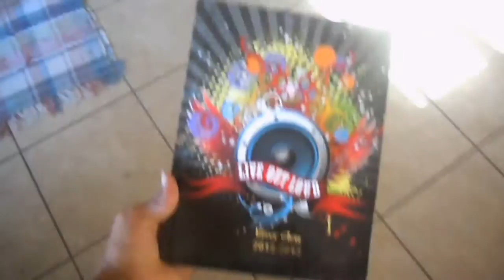Simple Video Today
EH, I got lazy. Made a video. No big deal.